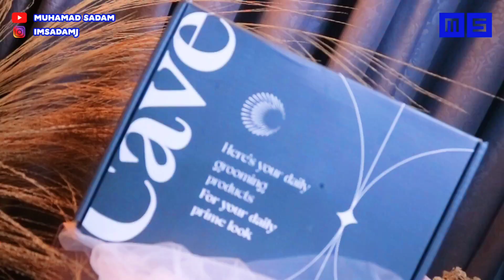REVIEW CAVE SKINCARE BRIGHTENING SERIES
Dear Pacar Onlen Usagi,

Terima kasih :)

Best Regards,
Usagi (Your Onlen Boyfriend)